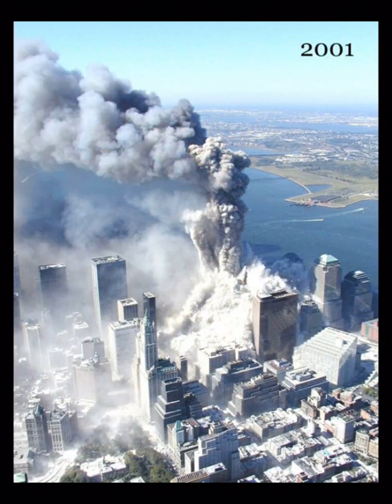New York - NYC (1968 - 2001)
WTC was legend on USA…